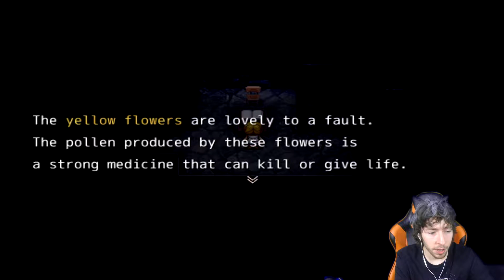The Witch's House Let's Play Part 3 (The Royal Garden) Gameplay Commentary Facecam